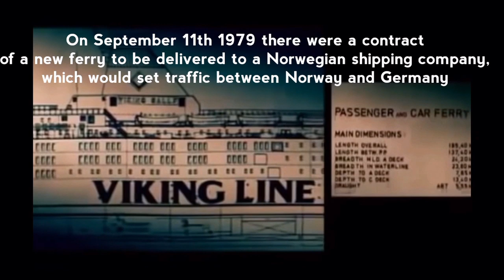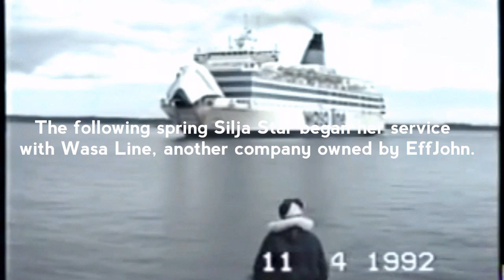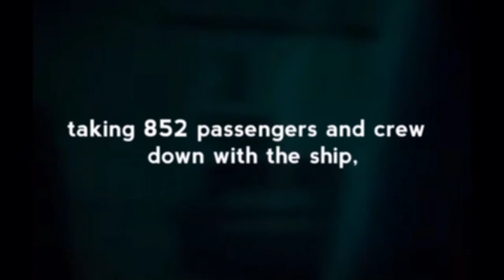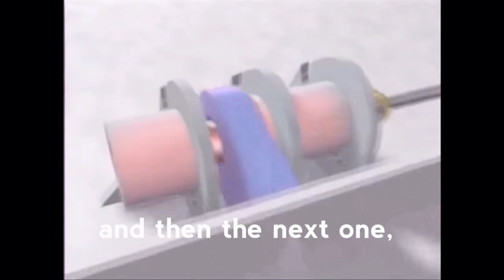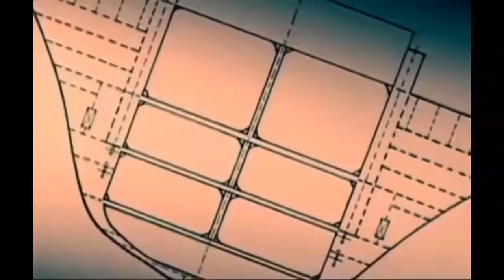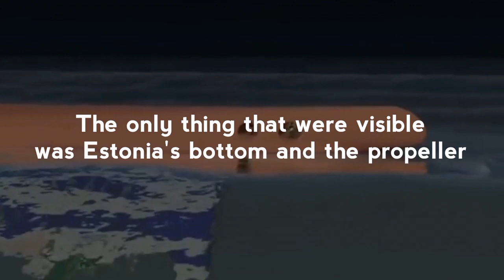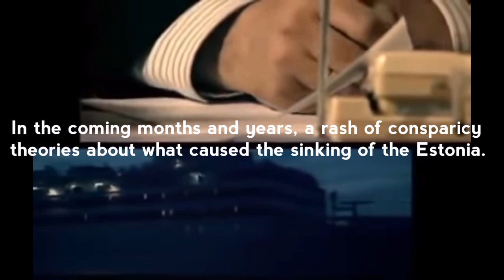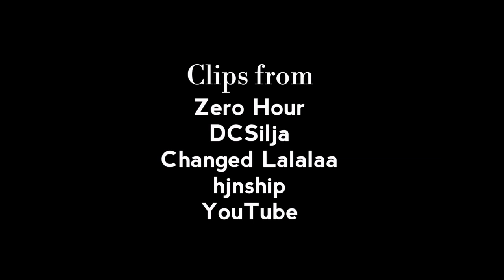Estonia 25 - A Tragic Story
Today 25 years ago the Estonian ferry M/S Estonia dissapeared from the radar.
But what happened to the ship?
Why did it vanish?
And what happened to the passengers and the crew?
Follow on a journey from the 70s, when the ship were built, to the 90s. This documentary are based on a true event that struck the M/S Estonia.
This is, Estonia 25

Credits:
Director: Crazytrain2015
Producer: Crazytrain2015
Information sources: Wikipedia, Zero Hour, YouTube, Google and Yle
Clips from: Zero Hour, Changed Lalalaa, DCSilja, YouTube and hjnship
Pictures from: Google